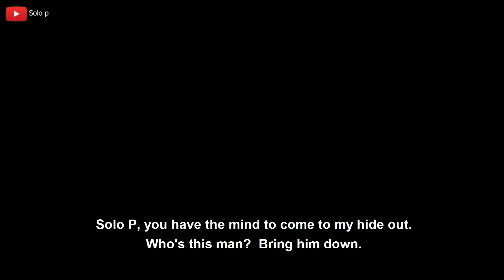SELINA TESTED- (EPISODE 24 APOCALYPSE)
It’s a short reality video that shows 99% of the happenings in all of the street of 18 out of the 36 states in NIGERIA including Lagos state, Delta state, Edo state and Rivers state. watch, learn, like and don't forget to subscribe.